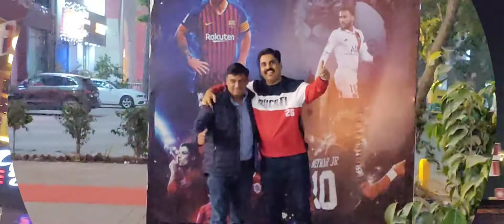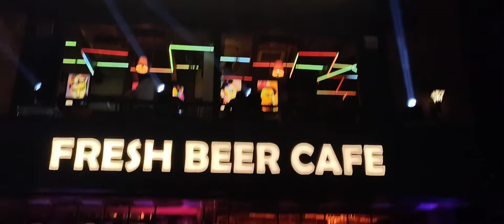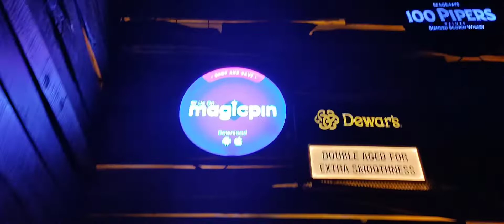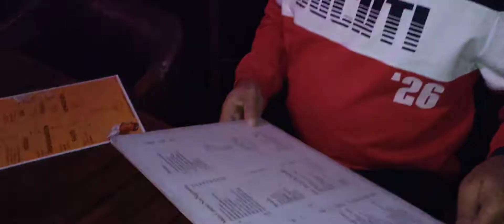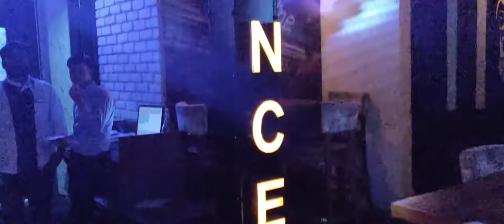Walking Street of Thailand in Gurugram| Awesome Nightlife Full-Masti | Best Pubs